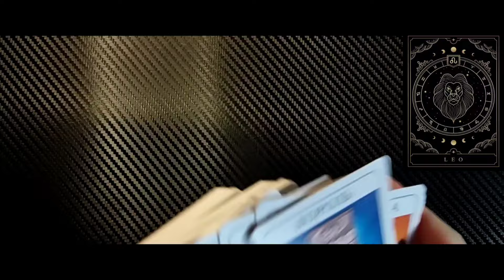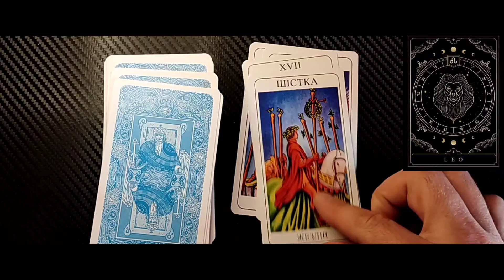Леви, ви не готові до цього! Таро-розклад грудня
Леви, цей грудень стане для вас місяцем змін і викликів! У цьому таро-розкладі ми розглянемо:

Вашу фінансову та робочу ситуацію: що допоможе здобути успіх?

Стосунки: на кого можна покластися, а кому не варто довіряти?

Події грудня: які несподіванки вас чекають?

Порада від карт: як діяти, щоб обійти труднощі та досягти успіху?

Цей розклад розкриє те, чого ви зовсім не очікували. Дивіться до кінця, щоб не пропустити важливі деталі.